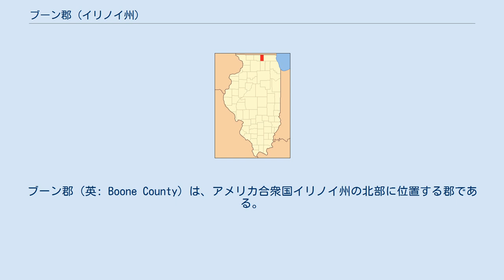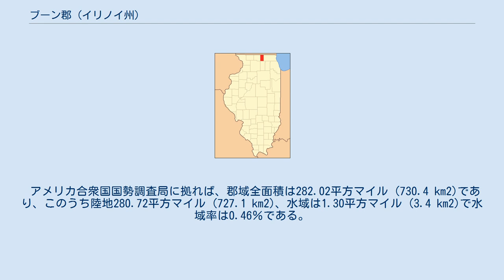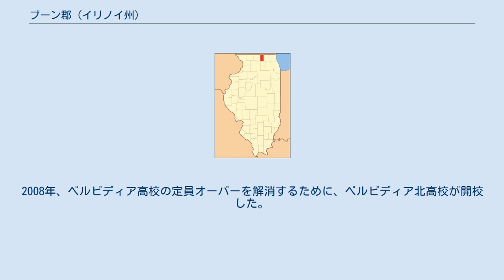ブーン郡 (イリノイ州)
ブーン郡（英: Boone County）は、アメリカ合衆国イリノイ州の北部に位置する郡である。
2010年国勢調査での人口は54,165人であり、2000年の41,786人から29.6％増加した。
郡庁所在地はベルビディア市（人口25,585人）であり、同郡で人口最大の都市でもある。
 ブーン郡は西隣のウィネベーゴ郡と共にロックフォード大都市圏を構成している。
またシカゴ大都市圏に隣接している。
 ブーン郡は1837年にウィネベーゴ郡から分離して設立された。
ケンタッキー州のフロンティアで活躍したダニエル・ブーンに因んで名付けられた。
 近年、郡庁所在地であるベルビディア市の平均気温は1月の11°F (-12 ℃) から7月の85°F (29 ℃) まで変化している。
 学生・生徒の人口がおよそ5,000人であり、そのうち3,000人は定員1,800人の高校生である。
2008年、ベルビディア高校の定員オーバーを解消するために、ベルビディア北高校が開校した。
 ブーン郡は下記9つの郡区に分割されている。